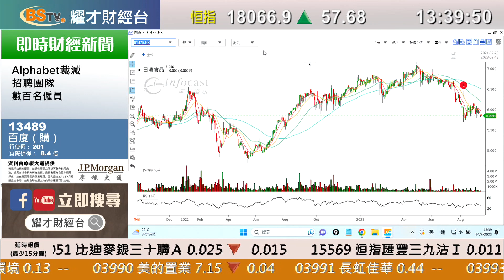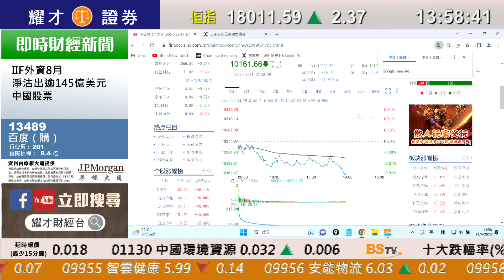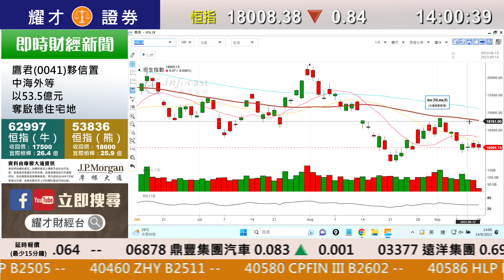耀才財經台 《即市攻略》解答觀眾問題 林芷彤 植耀輝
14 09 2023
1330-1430 即市攻略 － 解答觀眾問題

00:00 即市攻略／油/ 新秀麗(1910)/ 李寧(2331)/ 中國海洋石油(883)/ 中國石油(857)
04:00 金/ 中國石油(857)
05:21中廣核礦業 (1164)
05:48 李寧(2331)/ 361度(1361)/ 安踏體育(2020)
06:56 中國旺旺(151)/ 康師傅控股(322)/ (1475)
08:10  貓眼娛樂(1896）
09:19  舜宇光學(2382)
11:07 阿里巴巴(9988)
11:56 RMB/ 大市
15:07 美團(3690)
16:02 銀河娛樂(27)
18:00/ 美高梅中國(2282)
17:34 大市/ 內地數據/ 日本
21:15 航運/ 貓
25:29 小米集團(1810)
27:23 中國海洋石油(883)/ 大市